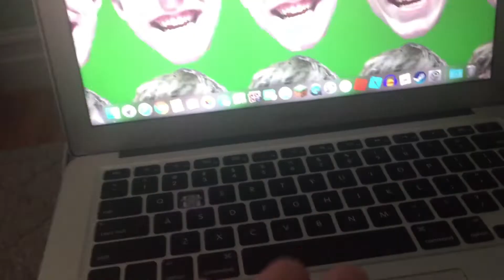eb0206 Stories: The Power of Breaking Things that I don't mean to break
I shall tell what I broke

Remember to find me on these...

Blogger: ethanb0206 Blog Club
Google+ ethanb0206 Club!